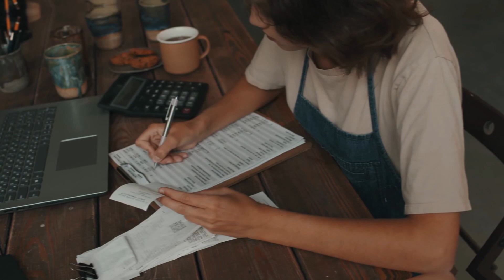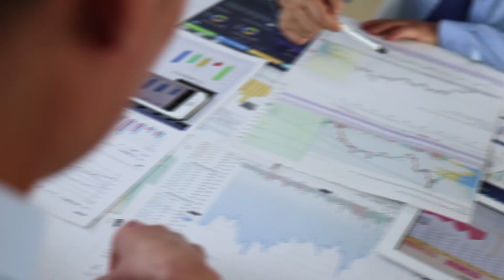Why you need a CFO in your business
In today's video, I’ll be shedding some light on ‘Why you need a CFO in your business’

Ever wondered about the role of a Chief Financial Officer (CFO) and why you need a CFO in your business? Let's simplify it for everyone.

A CFO, or Chief Financial Officer, is essentially your company's financial expert. They handle everything related to finances, from budgeting to planning.

Imagine your business as a car, with the CFO as the skilled driver. They navigate the financial landscape, ensuring money flows in and out smoothly and efficiently.

Different Business Stages:

Stage 1: You might not need a CFO just yet, but it's crucial to keep your financials organized. Think of it like tidying up your room – starting off neat makes everything easier later on.

Stage 2: Now things are getting serious. If you're expanding into real estate or aiming for significant growth, a CFO becomes essential. They help craft a long-term plan to achieve your goals.

Stage 3: Your business is running smoothly, but growth has slowed. This is where a CFO becomes invaluable. They provide strategic financial management, propelling your business forward like rocket fuel.

Focusing on growth is essential for any business's success. A CFO helps you concentrate on the right financial strategies to fuel this growth and ensure you reach your full potential, and this is why you need a CFO in your business.

So, next time you're considering a CFO for your business, think about where you're headed and how their financial expertise can accelerate your journey.

00:00  - 00:10 Intro
00:11 - 00:32 Defining CFO
00:33 - 00:58 What a good quality CFO does
00:59 - 01:07 Categories different businesses in stages
01:08 - 02:48 Stage 1: Getting Started with investing
02:49 - 05:47 Stage 2: Falling into the groove as a real estate investor
05:48 - 08:41 Stage 3: Got the whole machine running
08:42 - 09:07 Questions: ‘Why can’t I just go to my CPA”?

The Elite Investor: A Military Approach to Real Estate Problem Solving